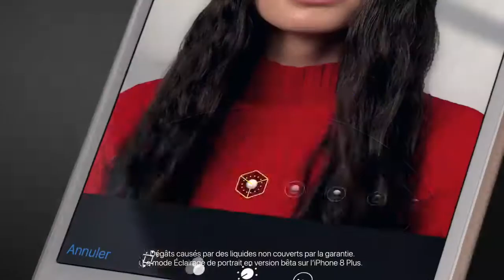iPhone 8 et iPhone 8 Plus - Révélation - Apple